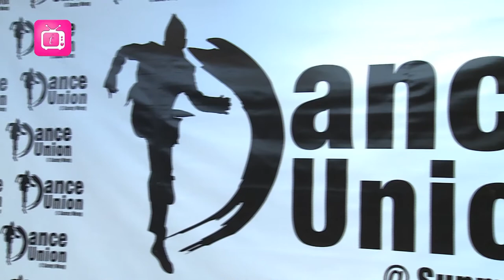Trend TV 潮流百科 我要做舞王 Sunny Wong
今集請來樂壇天王天后的星級排舞師Sunny Wong教跳舞，分享多年來與巨星同台演出經驗及開辦跳舞學校心得。

Trend_TV是一個全新頻道及電話app，時尚節目《潮流百科》的著名化妝師兼星級主持Kenneth Wong，為你帶來最新護膚、化妝、髮型、服裝、美容美髮、SPA、餐廳、旅遊及酒店等所有潮流節目！

Apple store APP